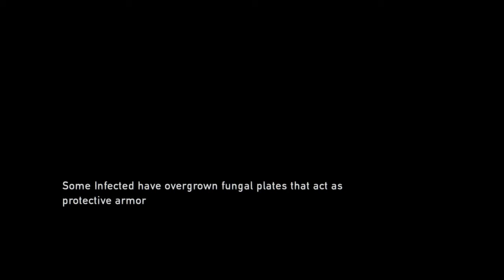School? In a Apocalypse? I’m good. [The Last of Us Pt. 5]